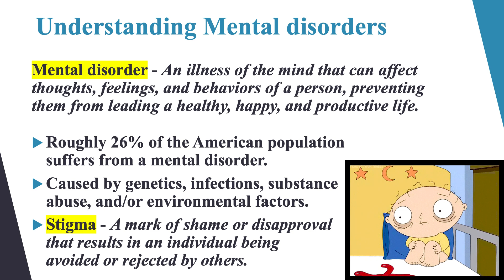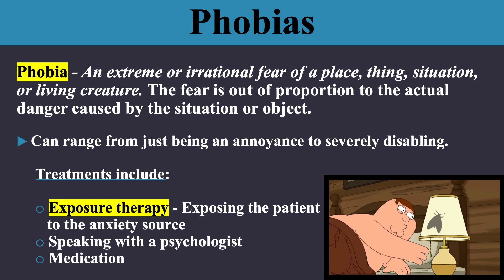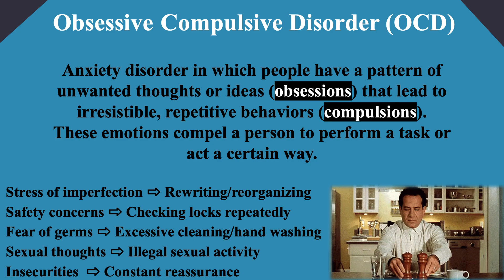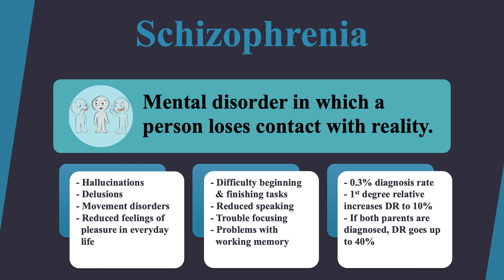Mental Disorders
This PowerPoint lecture is about specific mental disorders.